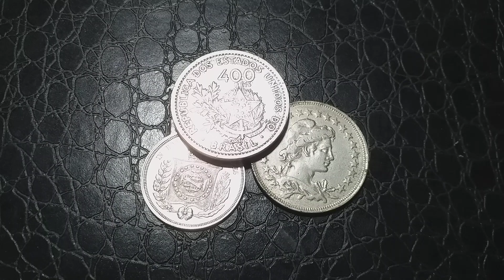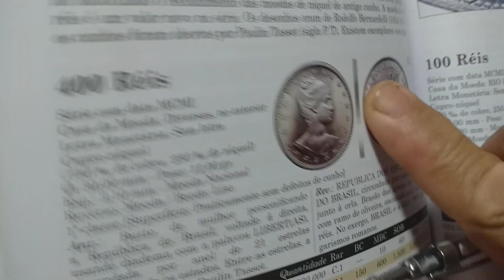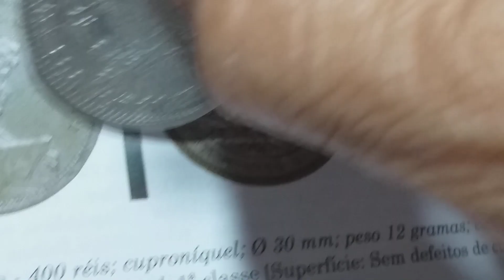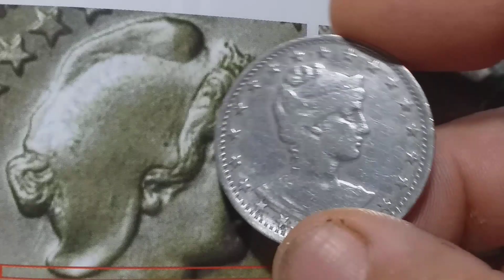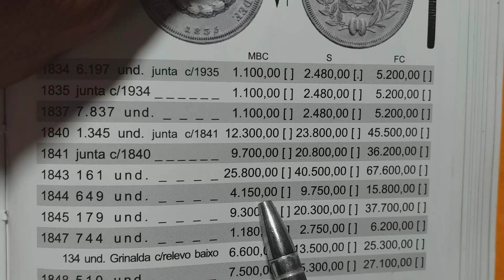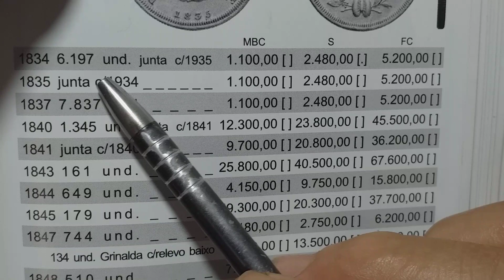SORTUDO VOCÊ TÊM? VALEM ATÉ 40.000 MIL REAIS!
CURSO ONLINE 🤷‍♂️👉 CLIQUE NO LINK E DESCUBRA COMO GANHAR
DINHEIRO EM CASA 🤠

MOEDAS RARÍSSIMAS DE 400 RÉIS DE 3 GERAÇÕES.

VOCÊ PODE TER UMA DESSAS EM CASA.